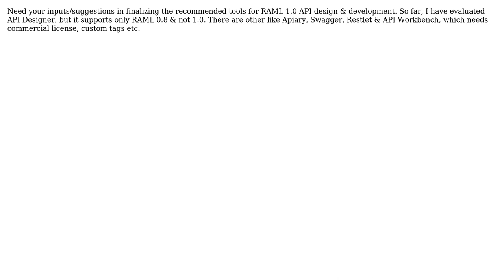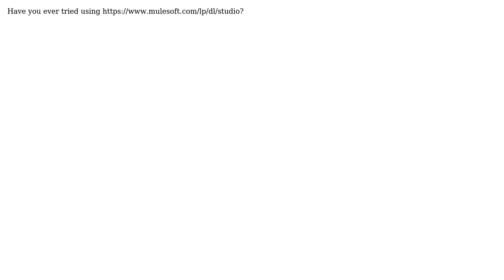RAML 1.0 Open source Design tools (2 Solutions!!)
RAML 1.0 Open source Design tools

With thanks & praise to God, and with thanks to the many people who have made this project possible! | Content (except music & images) licensed under CC BY-SA | Music | Images & others | With thanks to user sachin farande user Kashmir user Hemin and the Stack Exchange Network Trademarks are property of their respective owners. You are responsible for your own actions.